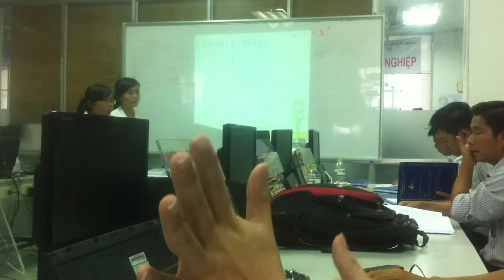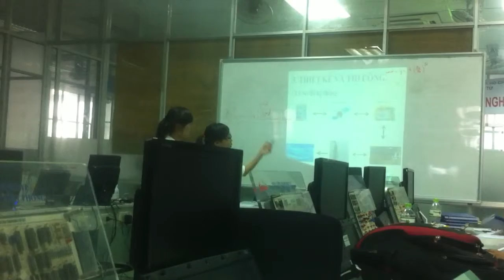Lễ bảo vệ luận văn của đại học Công nghiệp tp HCM khóa 8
Nhận hỗ trợ luận văn.
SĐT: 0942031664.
 Web: vietluanvanonline.com.